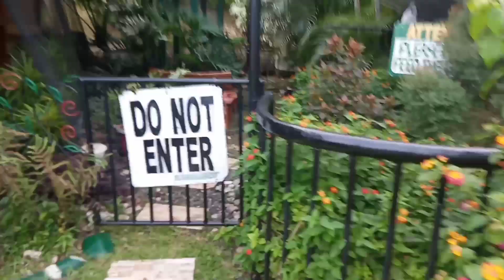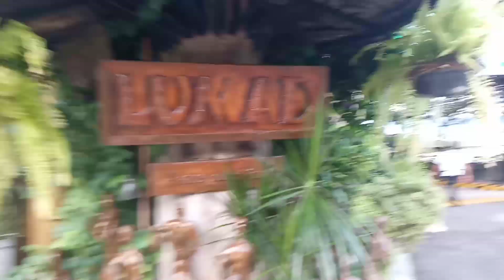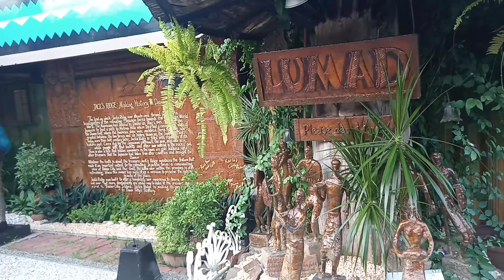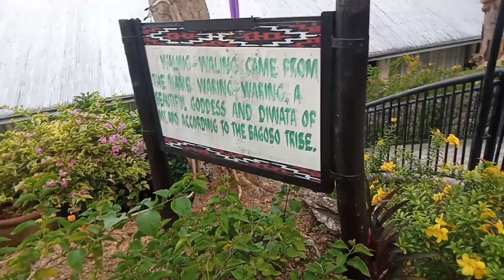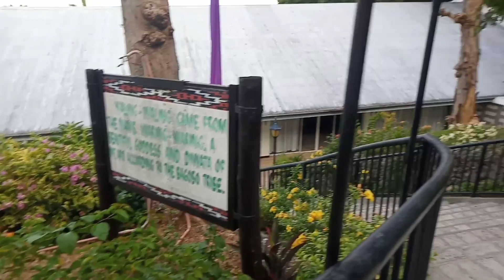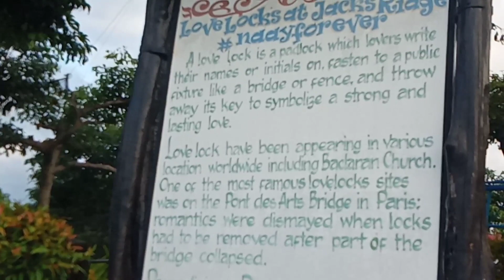Ang Ganda Ng view dito siguradong mawawala Ang mga problema nyu.😊😊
jacks"ridgedavao